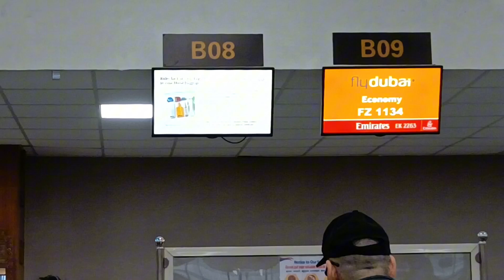vlog To Belarus visiting my family